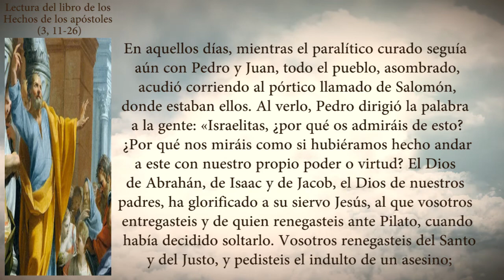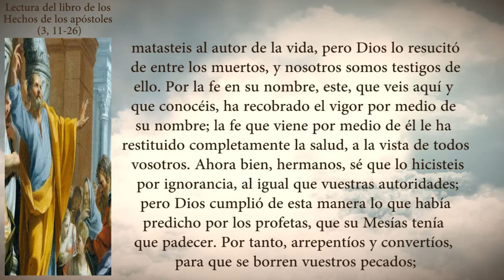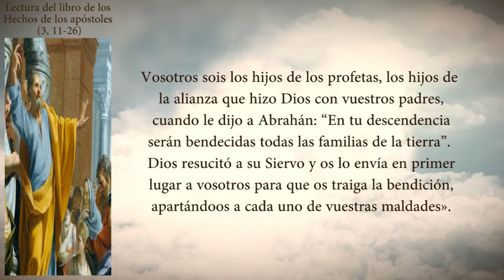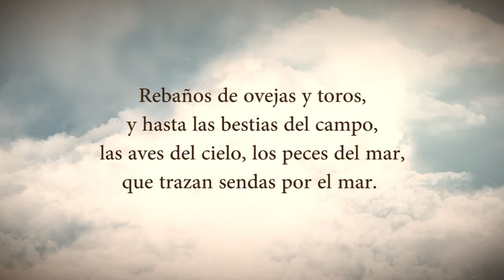Evangelio Del Día Jueves 21 De Abril De 2022 Padre Yesid Franco